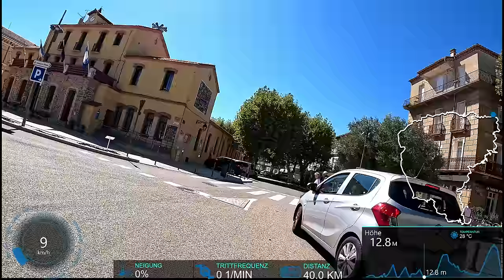extra long Indoor Cycling Workout Spain Tour de France with Garmin Speed Display 4K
Year-round cycling training from the worlds’ best coaches - use FasCat Coaching’s OPTIMIZE app!
Bike Tour with new Trifox Carbon MTB Fully MFM100
OutdoorMaster HAWK HD PHOTOCHROMIC and ENHANCE Bike Sunglasses
Musik Youtube Tool